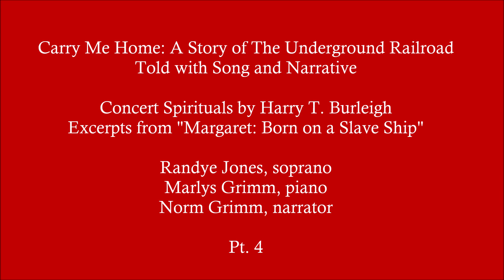Carry Me Home: A Story of The Underground Railroad Told in Song and Narrative, Pt. 4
Concert spirituals by Harry Thacker Burleigh
Excerpts from "Margaret: Born on a Slave Ship"

Presenters: Randye Jones, soprano; Marlys Grimm, piano; Norm Grimm, narrator
Recorded live November 17, 2019; Herrick Chapel, Grinnell College, Grinnell, Iowa
Pt. 4: Come Along Home to Jesus
Songs performed: "Don't Be Weary Traveler," "Heav'n Heav'n," "By an' By," "Didn't My Lord Deliver Daniel?" "Ev'ry Time I Feel the Spirit"